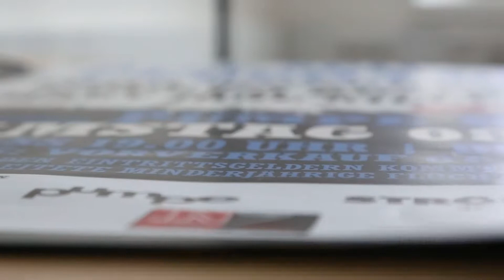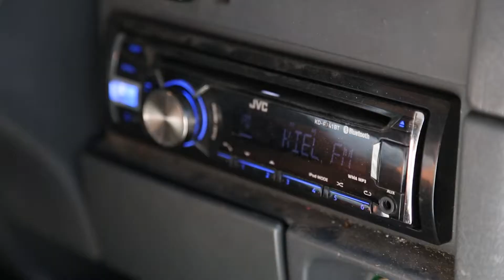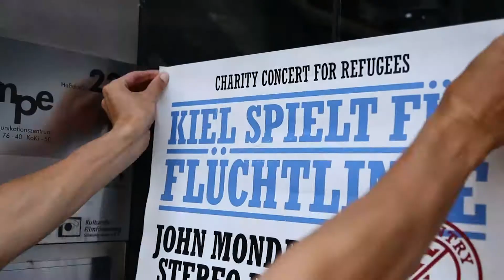Trailer zum Konzert am 8.10.2016